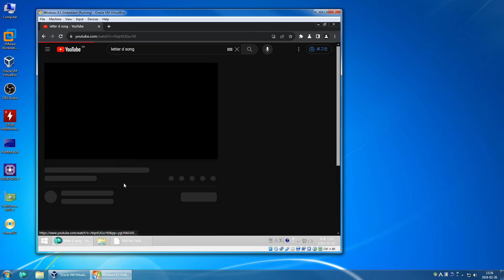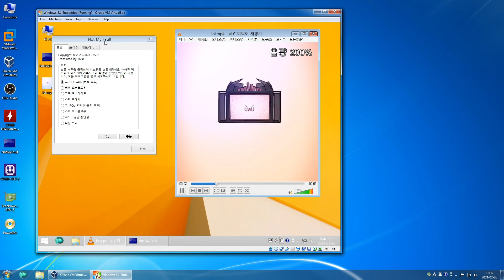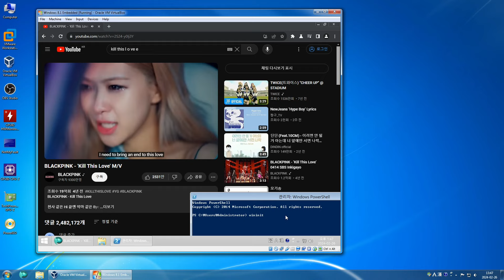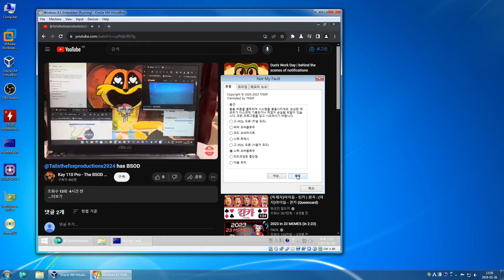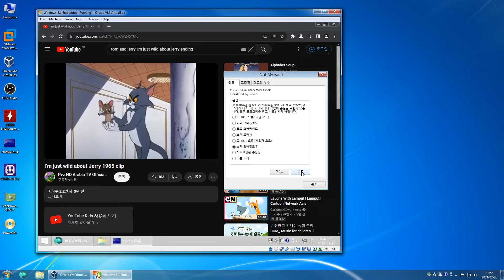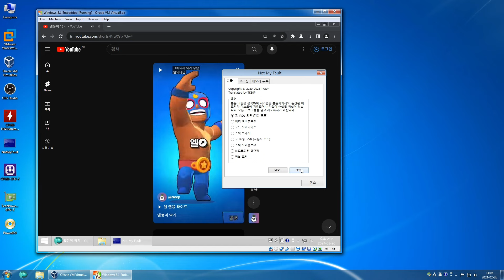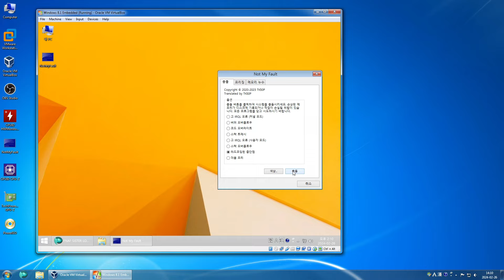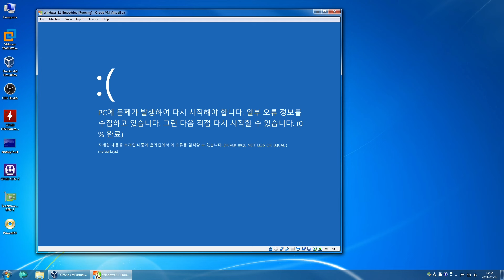Windows 8.1 BSOD Compilation VM Part 2